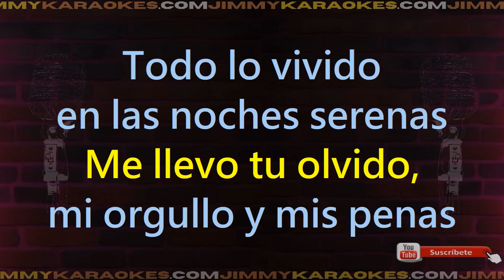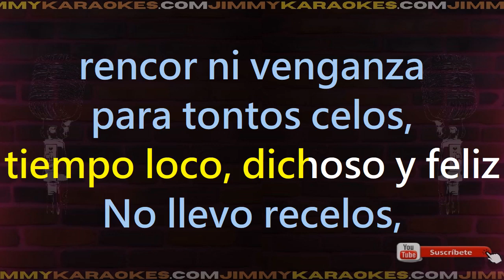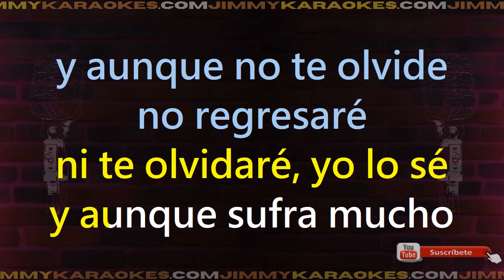Joan Sebastian Ahora Si Va En Serio Karaoke